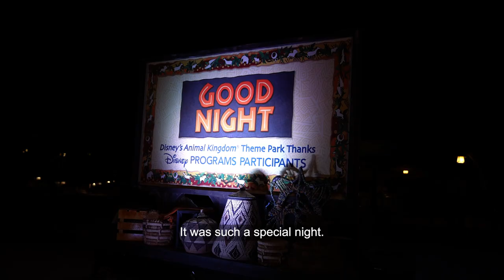Ask Disney Programs | The Disney Programs Experience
You asked, and we answered! Disney recruiters, Britteny and Courtland are back to discuss memories and advice from their experiences on the Disney College Program in hopes that new participants can be successful on their programs.

Interested in learning more about the Disney College Program, Disney Culinary Program, Disney International Program or Disney Internships?